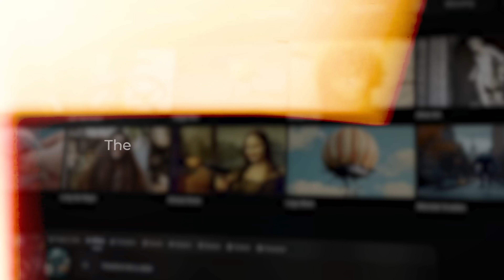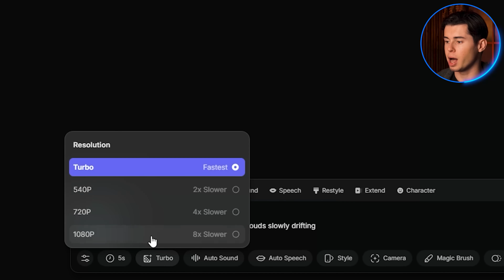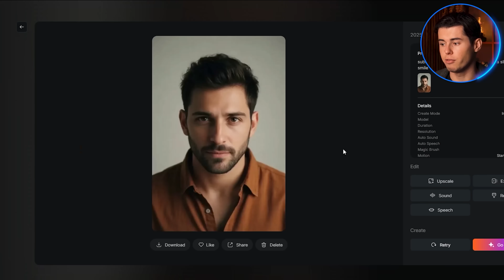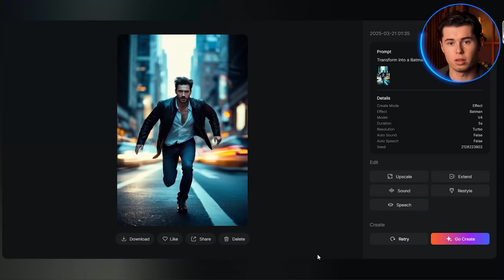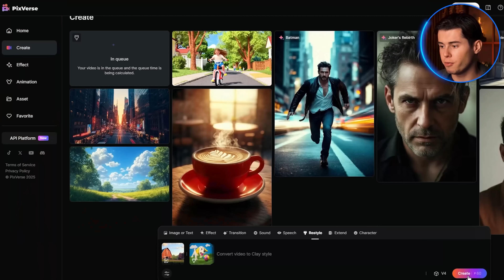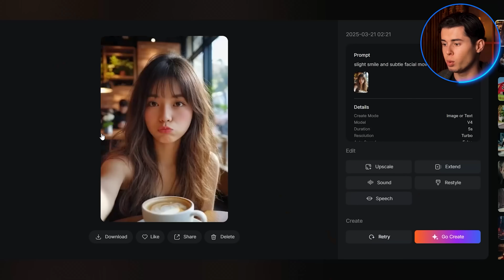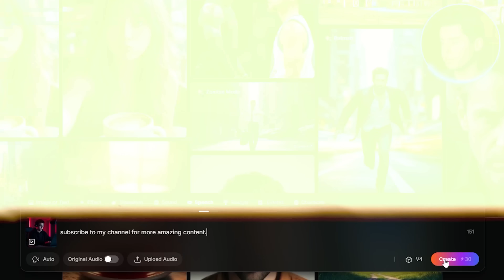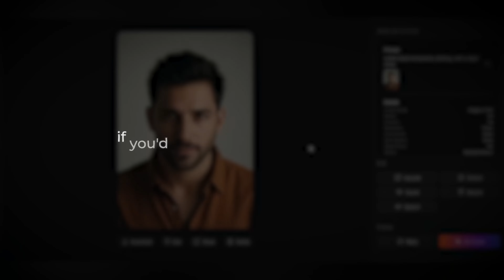Pixverse V4's AI Video Generator Blew my Mind! (Image to Video AI)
Pixverse V4 AI Video Generator Blew my Mind! (it does everything)

I've tried dozens of AI video generators by now and pixverse V4 blew me away, this AI video generator can do so many things! In this pixverse tutorial I'll show you how you can generate AI videos the easy way!

if after watching this you want to use Pixverse for AI Videos yourself, click this link to get started